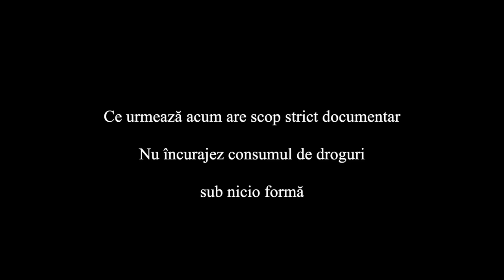Cât costă o fetiță în Cali? 🇨🇴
Astăzi intrăm într-o favelă unde a mai intrat nimeni de pe Youtube și apoi pe strada drogaților din Cali.